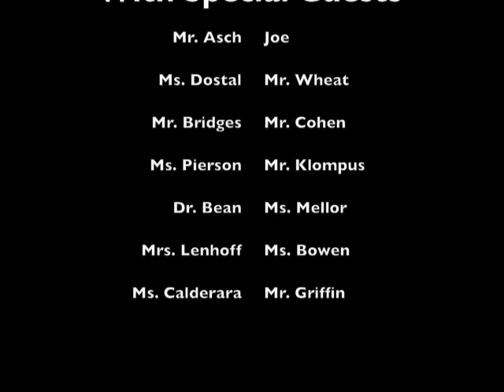Digital Media Class Lip Dub 2011 - BART Charter Public School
**Note**

Our lip dub to Queen's "Don't Stop Me Now," produced, acted, and performed by the members of two Intro to Digital Media classes as our final project.

Apologies to Brad and Chip from Mrs. Milne's class, who were inadvertently left out of the credits.  They were also an important part of our process!